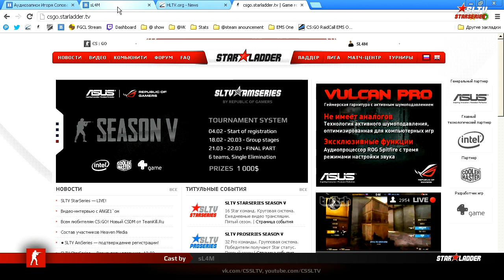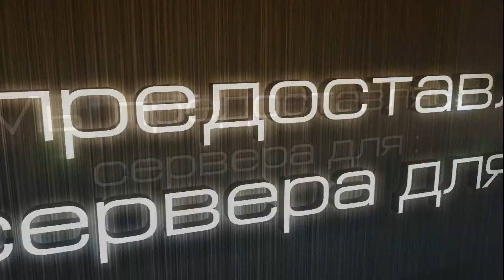SLTV StarSeries V - Virtus.pro vs. RR @ mirage_csgo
Следи за новостями лиги по тегам
Комментаторы